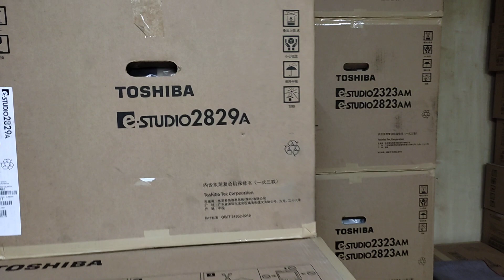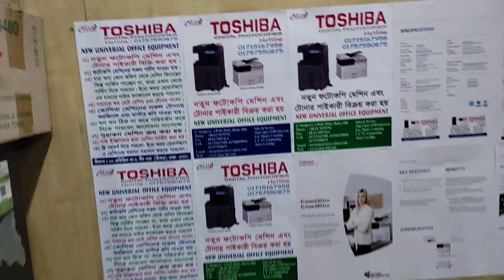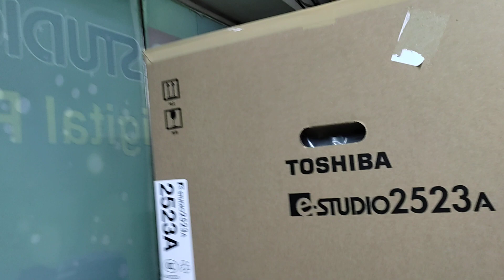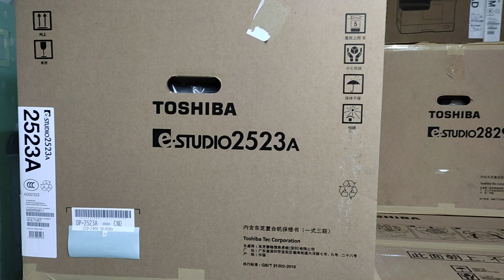Toshiba photocopy machine 2523A Price in Bangladesh New universal office equipment 01757550875